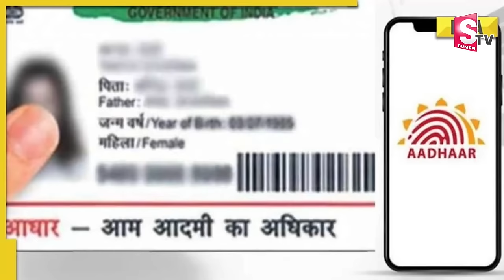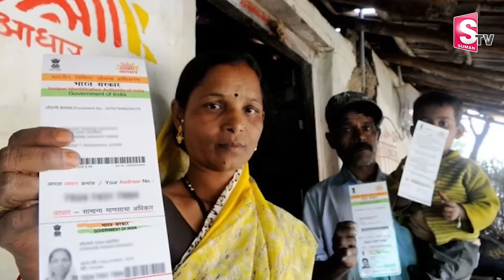Aadhaar Card New Rules Started in October 1st| UIDAI Information | Aadhaar Latest Updates | SumanTV